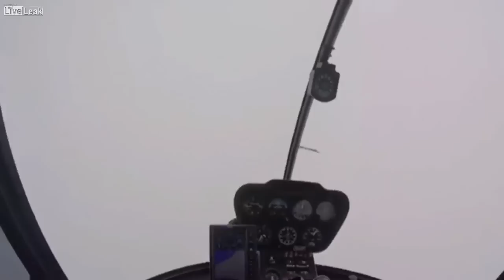​Shocking footage Emerges Of Bride And Her Brother Killed In Helicopter Crash On Way To Wedding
A YouTube video shows the cockpit of a helicopter that crashed while carrying a bride to her wedding.

Rosemere do Nascimento Silva died in the accident in December, along with the pilot, her brother and a pregnant photographer.

The 32-year-old woman had planned a spectacular entrance to her wedding to surprise her fiancé Udirley Damasceno, who was waiting at the alter.

The chopper crashed a mile from the reception venue in a rural area on the outskirts of São Paulo in Brazil.

Of the 300 guests at the wedding, only six were aware of the planned surprise.

The groom was completely unaware of what she was planning to do - or of the fatal air crash - while he waited at the altar.

Police and air crash investigators are still trying to establish what caused the tragedy.

The terrifying footage has been watched thousands of times online.

Reports have indicated that it might have hit a tree during bad visibility, owing to rain, fog and cloud.

"All brides have a dream and hers was to arrive by helicopter to their wedding without anyone knowing," Carlos Eduardo Batista, one of the organisers told Brazilian media Globo.

Although there were 300 guests at the wedding, only about six of them knew about the surprise. Following the crash, eight fire engines were called to the scene but nothing could be done to save the four occupants.

The pilot was named as Peterson Pinheiro, and the brother of the bride, Silvano Nascimento da Silva. The pregnant photographer was Nayla Cristina Neves.

The journey to the wedding ceremony should have taken 15 minutes.